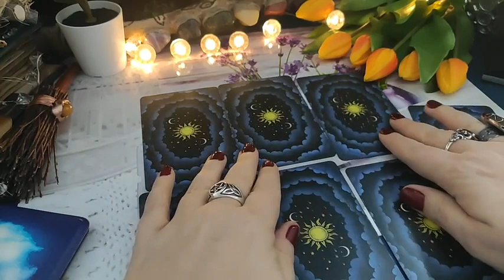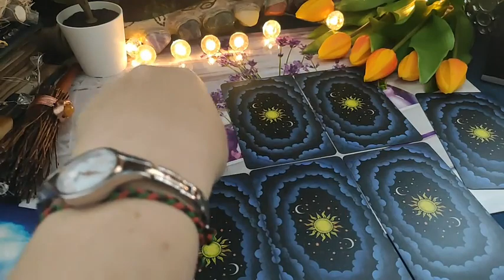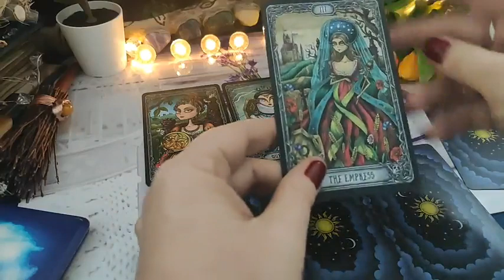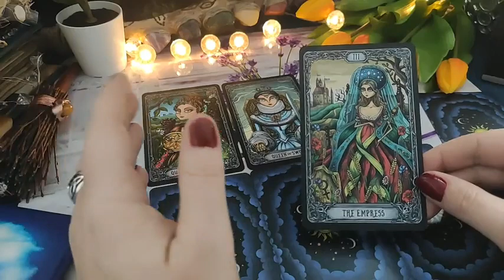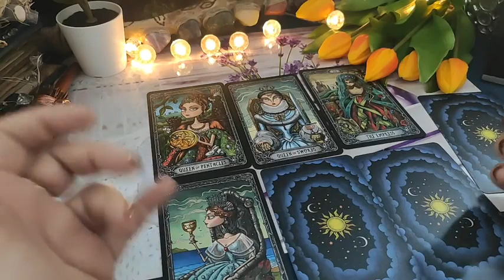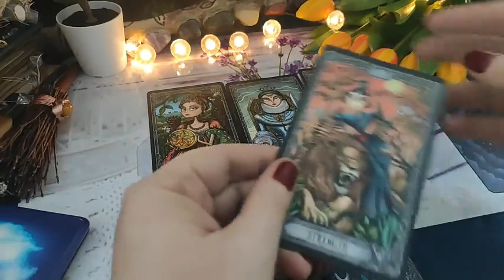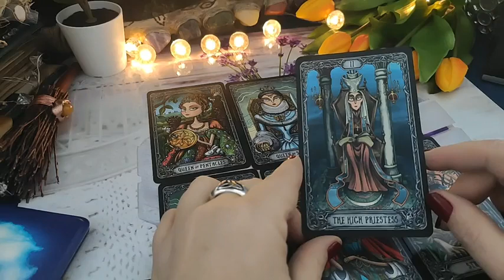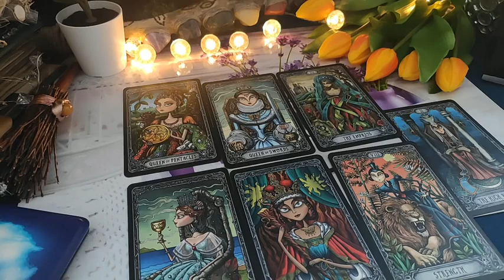Karta na Dzień Kobiet